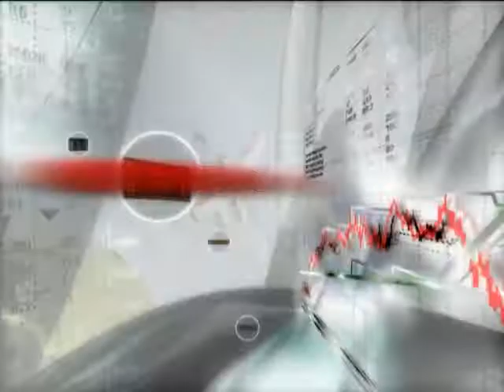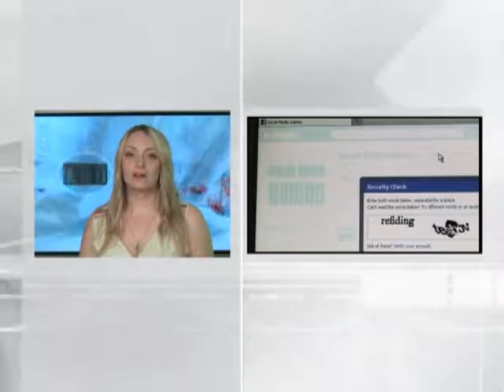Слияния и поглощения за 4 июля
Крупные сделки мировых компаний:
Слияния новозеландской Skynet Тelevision и британского оператора  сотовой связи Vodafone пока не предвидится.
 YIT поглощает Флемингкейминг.
Госсовет КНР одобрил слияние национальной машиностроительной Синомак и текстильной компании Хейнтянь.
Alibaba Group планирует увеличить долю в одной из лидирующих в южной Азии интернет-компаний Lazada Group.